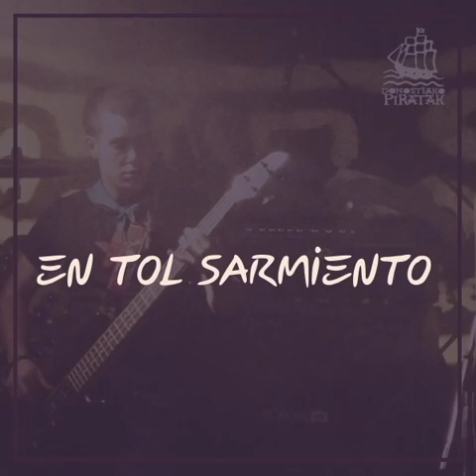Flamenka guneko kontzertuak 2018ko Aste Nagusi Piratan